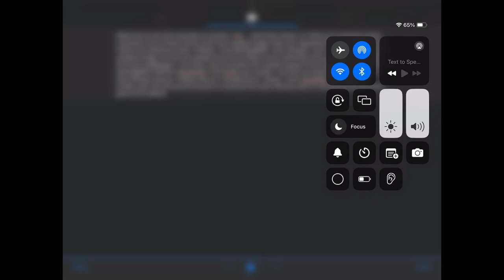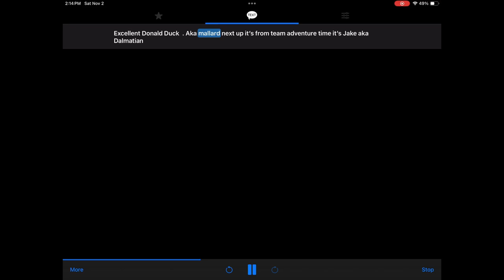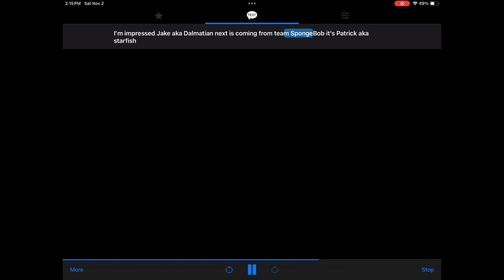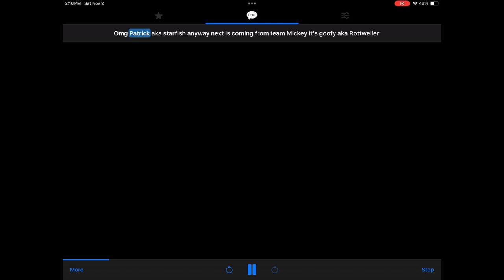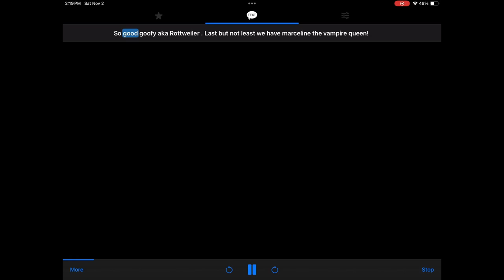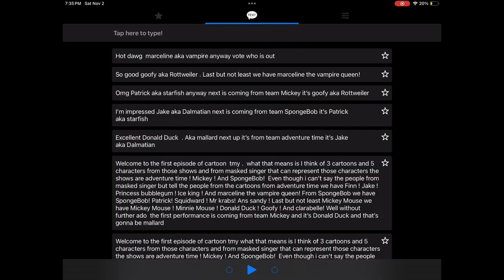Tmy cartoon season 1 episode 1 group A premiere